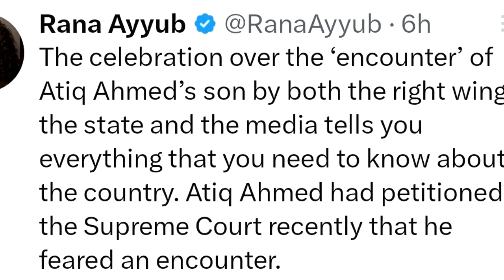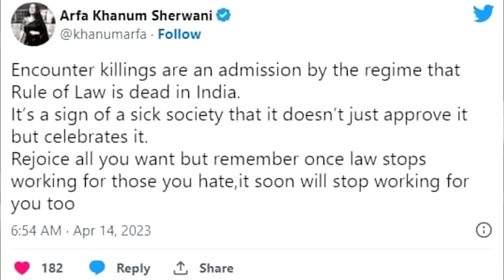संत का बदला | एक और अपराधी मिटटी में मिला दिया गया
If you liked our Videos Kindly Support us